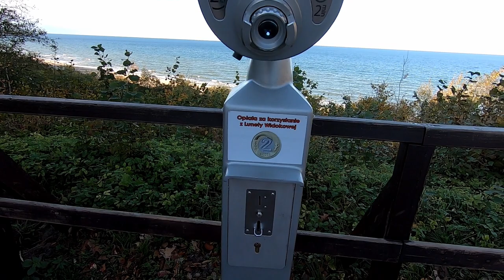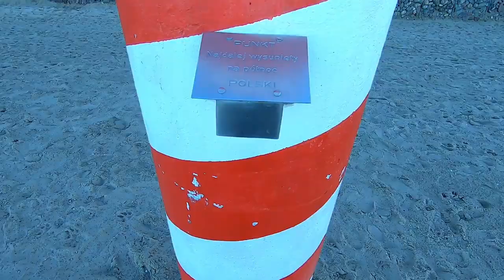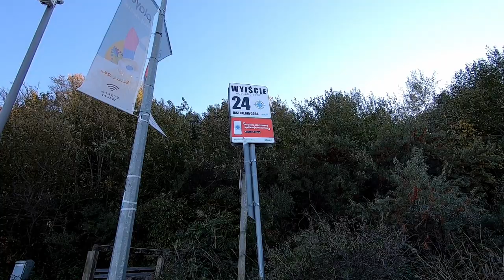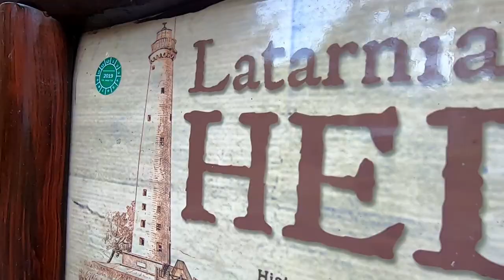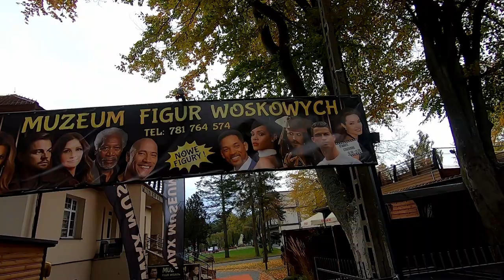Kręcimy vLoga #8 / Jastrzębia Góra, Hel, Polskie Morze